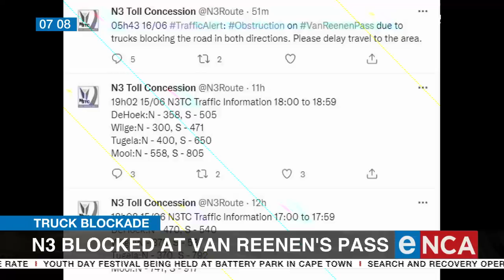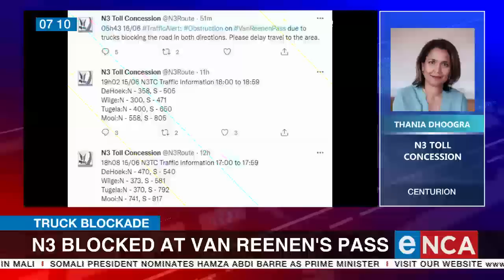Discussion | N3 blocked at Van Reenen's pass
Trucks are once again blockading the N3. Both directions at Van Reenen's Pass are blocked. eNCA speaks to N3 Toll Concession's Thania Dhoogra. Courtesy